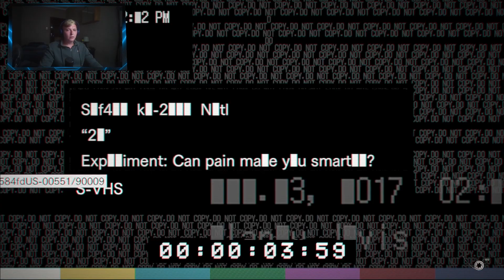WHO WANTS TO PLAY SOME BLACKJACK!! | Resident Evil 7 Biohazard | Part 11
Hi there everyone. Welcome to a Lets Play series of Resident Evil 7: Biohazard. Watch me shat my pants as I take on another Daring series of horrors and mystery.
PC Specs:
CPU: Ryzen 7 5700X 4.5MHz
GPU: Radeon RX6600 XT.
Motherboard: ASUS PRIME B550-PLUS (AMD).
RAM: 32GB gaming DDR4 3200MHz.
Keyboard: MSI Interceptor DS 4200.
Mouse: Corsair Ironclaw RGB optical gaming mouse.
Webcam : HIKvision 1080p HD USB Camera.
Microphone : Razer seiren Emote streamer microphone
Monitors : 60Hz Dell monitor 21"
                   60Hz Dell monitor 19"
Tags used: WHO WANTS TO PLAY SOME BLACKJACK!! | Resident Evil 7 Biohazard | Part 11, WHO WANTS TO PLAY SOME BLACKJACK, Resident Evil 7, Biohazard, roadto1k, southafricanstreamer, dr orchid, Dr Orchid, dr orchid gaming, dr orchid interviews, rebuildsastreamers, giveaway, zastreams, zacommunity, 1ksubscribers, Resident Evil 7: Biohazard, Resident Evil 7: Biohazard | Part 10, Biohazard | Part 10, Resident Evil 7, residentevil, evil, newsetup, livestream southafrica, southafricancontentcreators, night gaming, ad Code: DR_ORCHID, ad, bakersfamily, BLACKJACK Resident Evil 7, How to beat the DLC 21 in Resident Evil 7,